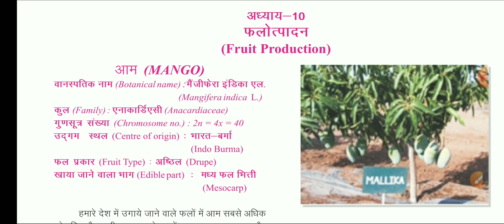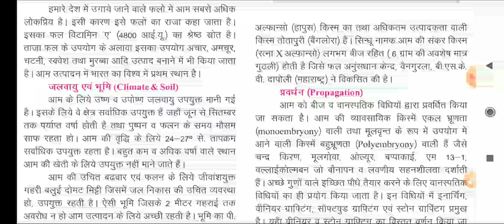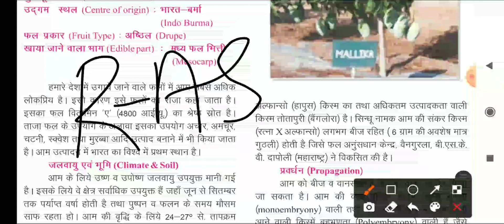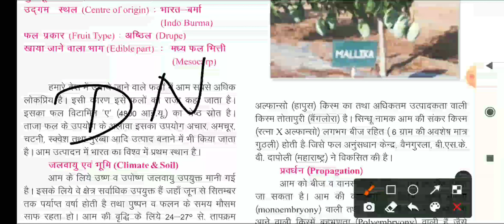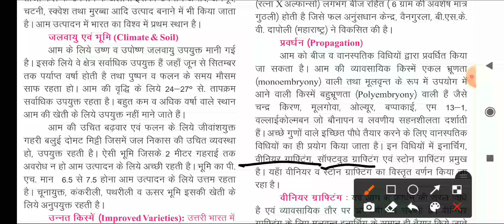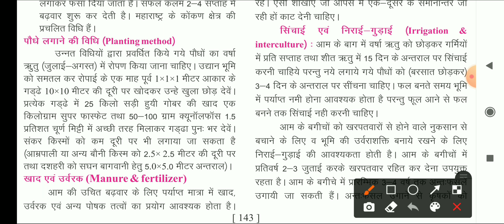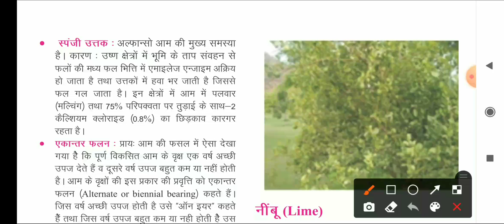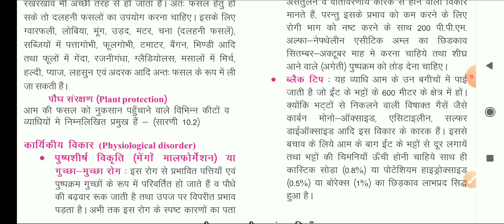आम || Mango crop